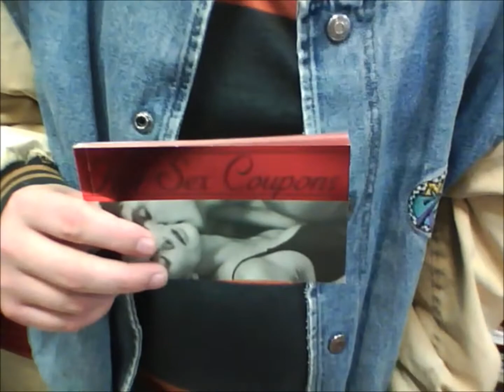(1 Year Project: Day Thirty Seven)